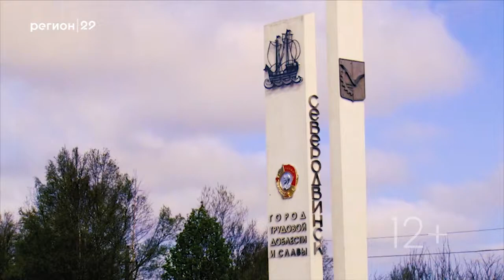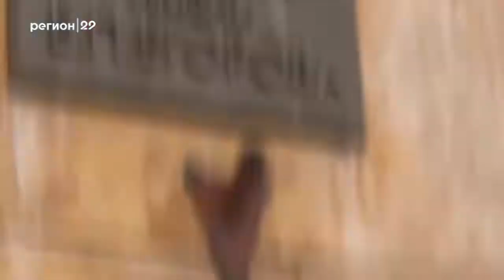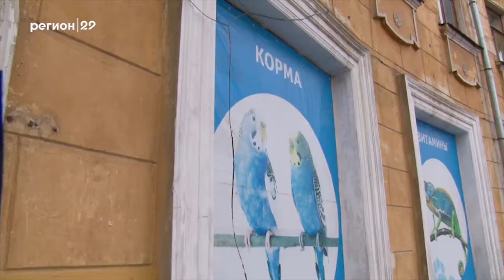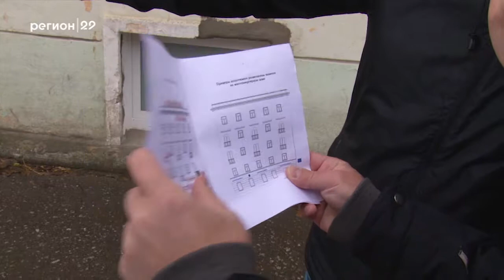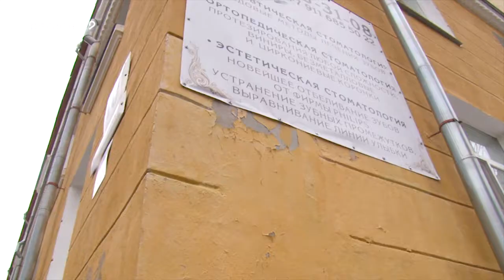25 10 2019 Северодвинск в деталях выпуск 13